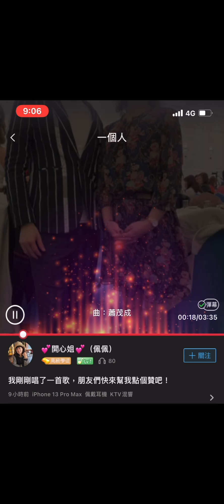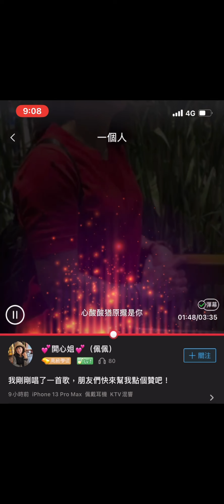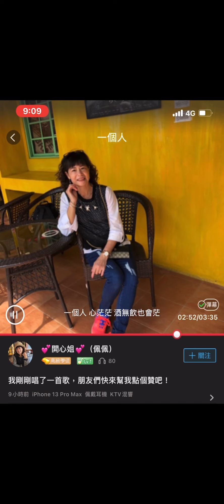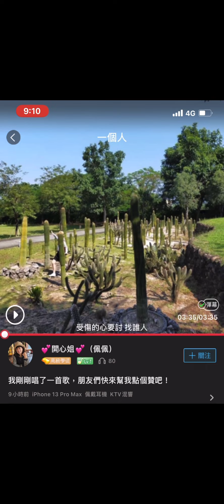專屬 張珮締/一個人